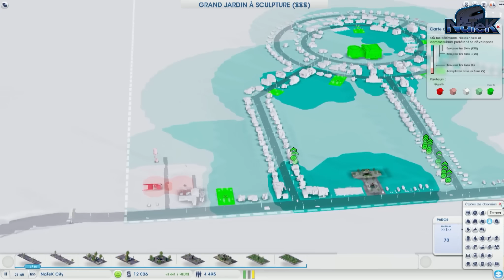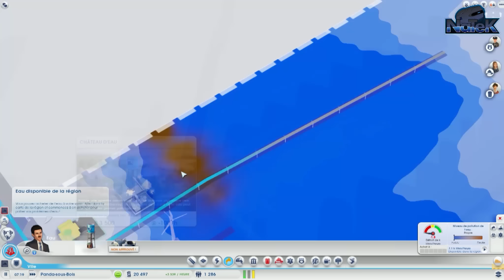(Let's Play) SimCity - Episode 3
• N'oublie pas le "j'aime" et le commentaire et regarde la description •

Bonjour à tous mes p'tits pandas,
La semaine dernière nous avions pas mal avancé et cette semaine j'ai décidé de ne pas me mettre de temps pour cet épisode, du coup il est un peu long mais dites-moi s'il vous convient comme ça on pourra se baser sur ce format ;-)

♦ Musique d'intro : Uppermost - Different
♦ Musique d'outro : Uppermost - Shine